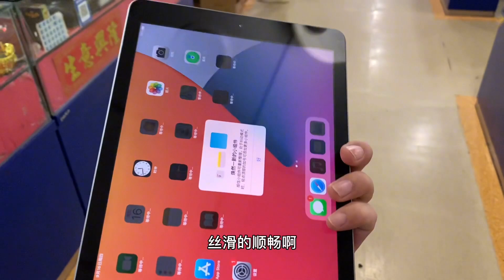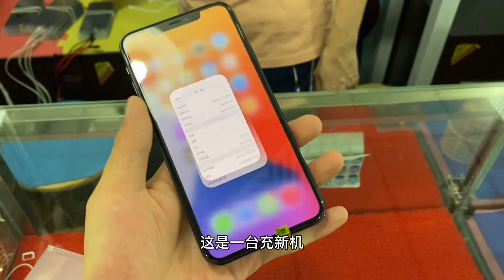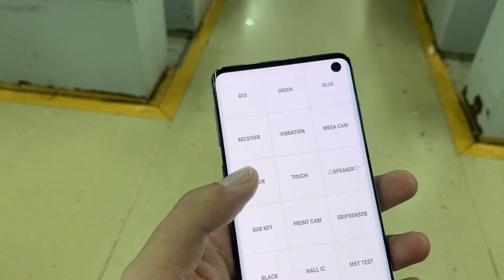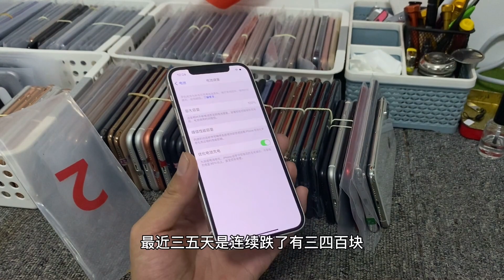ENG SUB 深圳华强北二手机行情崩盘：高端旗舰纷纷暴跌马上打包几十台真便宜